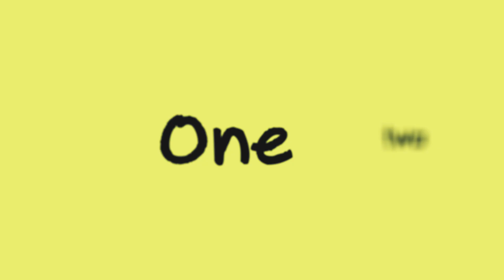Osoka ft Ewa Ekwa -Party Tonight(Official Animation Video)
Producer -Ekeyz ondabeat
Mastering-San Antonio Records
Artwork by IKHA
Film by Fabio Ferreira
Snapshot-Osokaofficial